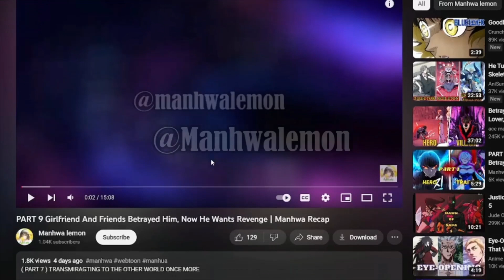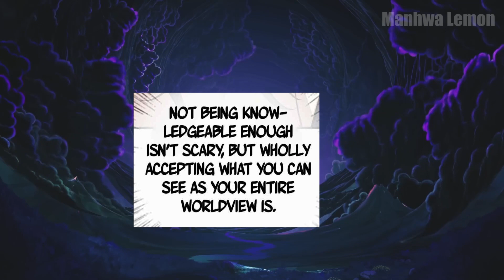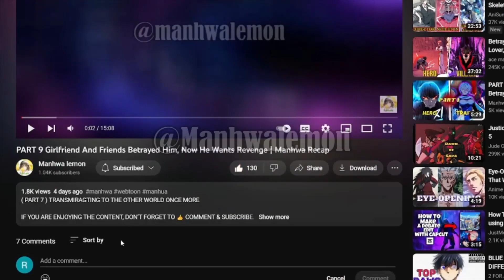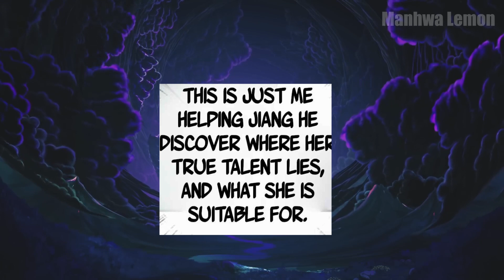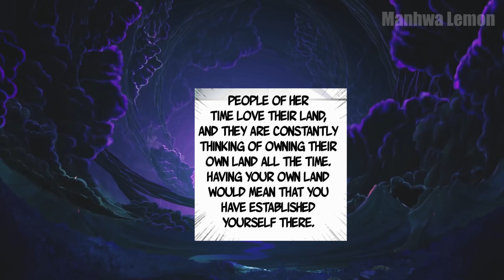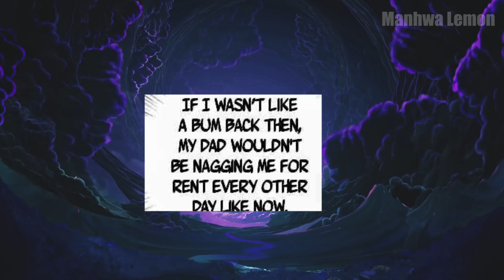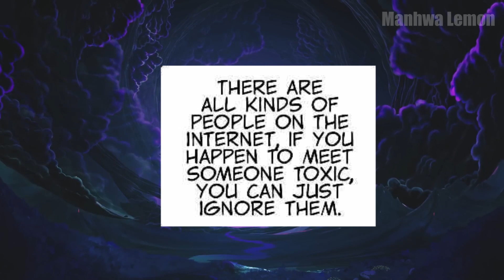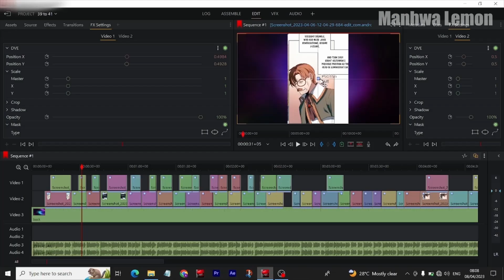I Married a Woman from a Thousand YEARS AGO?! Manhwa Recap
PART 5

RING THE 🔔 FOR MORE AWESOME CONTENT!!

manhwa: Transmigrating to the Otherworld Once More